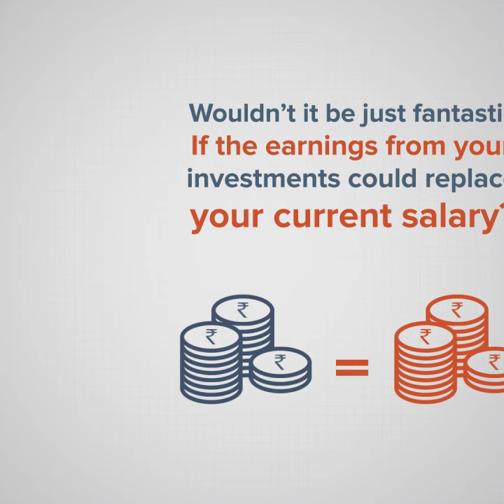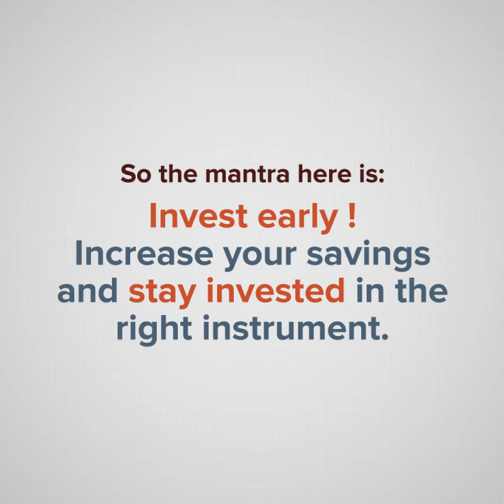How can you replace your salary through investing? | Investing for financial freedom | Scripbox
Are you planning to build a corpus that will generate an income to replace your current salary? Here's how you can create a passive income by investing in mutual funds. You can generate enough income to replace your monthly salary and retire early.